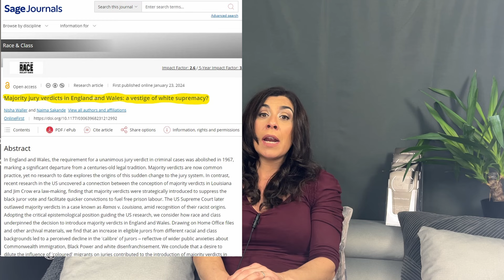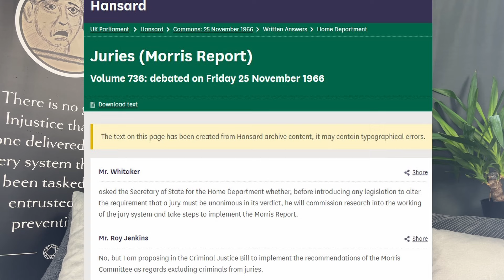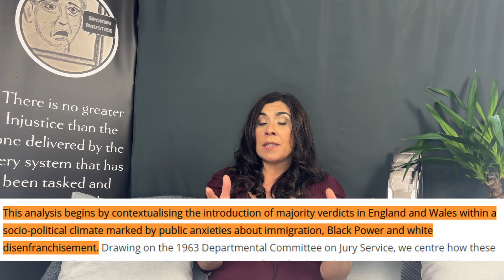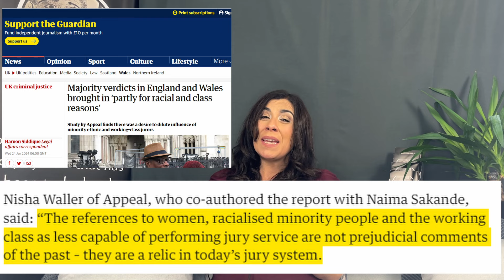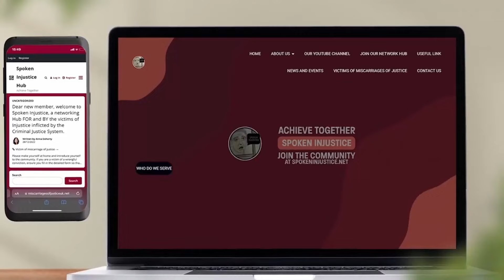Majority Verdicts: Race And Class Bias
In this video we will examine whether "Race and Class Bias" were the culprits beyond the introduction of Majority Verdicts in England and Wales. Follow us until the end for a thorough understanding and to reach a well-informed own conclusion.

Join us as we explore further.
FOLLOW Spoken Injustice on your favourite social media platform

BE part of our community! Share your thoughts!  Join our networking hub at spokeninjustice.net

If you are the victim of a miscarriage of justice consider filling in our Miscarriage Of Justice form at spokeninjustice.net to be included in our database.

Highlighted in this video:

00:00 Introduction
00:49 - Opening Article by the Guardian
01:10 Research: Majority jury verdicts in England and Wales: a vestige of white supremacy?
01:55 Broader background: Morris Committee
04:22 Broader Background:  Socio-Political climate and anti-Racism resistance in the 1960s
04:50 Research conclusion
05:05 Our findings
09:44 A "tougher on crime" approach in response to the high levels of acquittals?
10:29 Conclusion and CTA